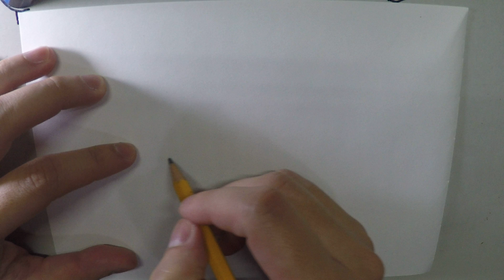How to draw a cupcake - Easy Drawing Tutorial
A small cake baked in a cuplike mold.

Definition credit: Merriam-Webster